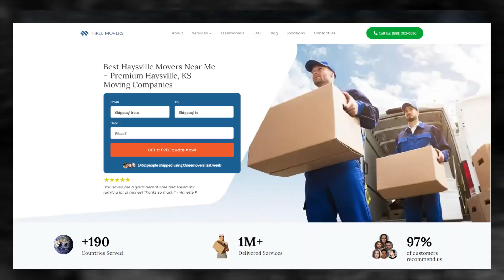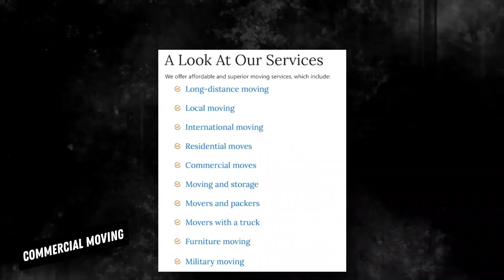Haysville's Reliable Moving Company | Expert Haysville Moving Professionals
If you're planning to move your business to or from Haysville, Three Movers can provide you with customized moving solutions. We have been in the moving industry for over two decades, and our team of experts has experience in handling all types of moves, including commercial moves.

If you're planning to move your business to or from Haysville, contact Three Movers today for a free quote. Our experienced staff will guide you through the process and provide you with efficient and affordable moving solutions. Let us take care of all your moving needs, so you can focus on running your business.